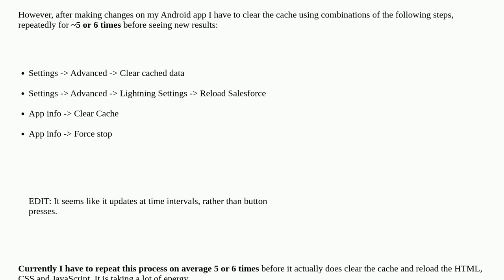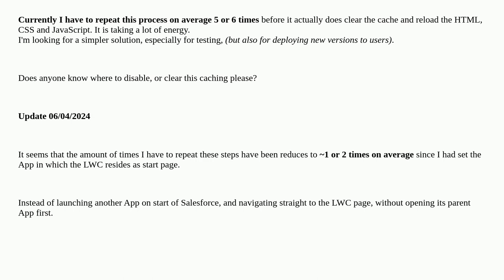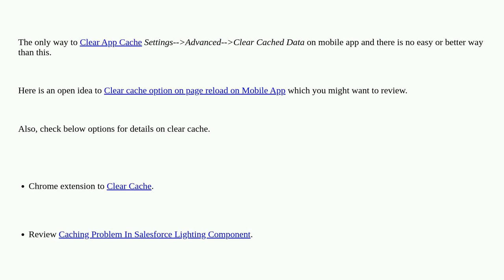Salesforce: How to disable LWC caching on a mobile app?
How to disable LWC caching on a mobile app?

A special thanks goes out to the awesome community

  cache android javascript app lightning-web-components